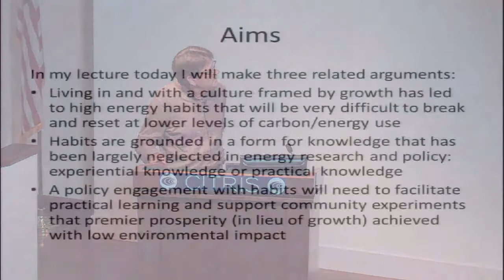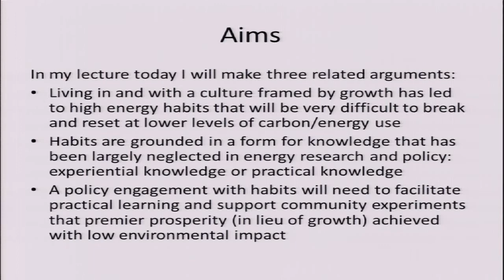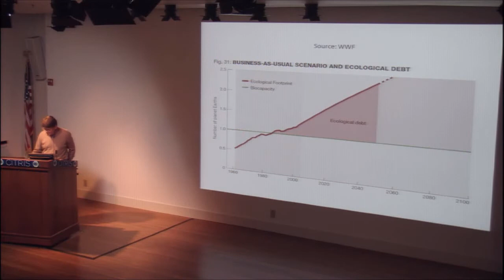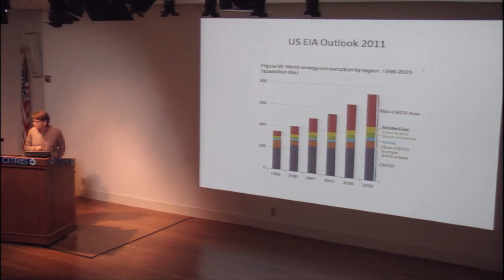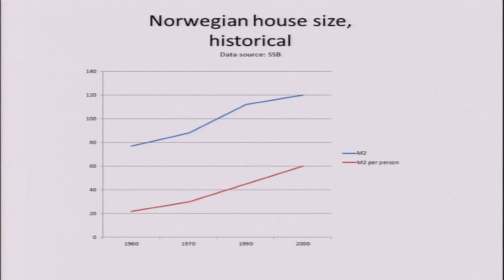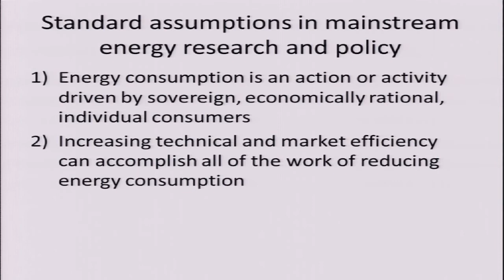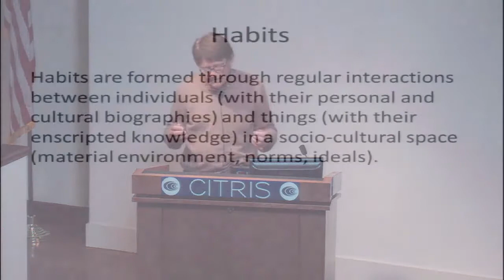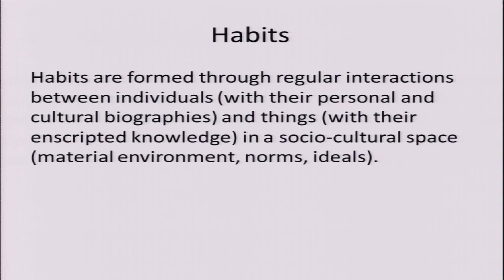Breaking the Habits of Economic Growth: an Imperative for a Low Carbon Transformation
Speaker/Performer: Harold Wilhite, Professor, Centre for Development and the Environment

In this lecture, I will argue that a century of lived experience in the political economy of expansive capitalism in the rich countries of the world has led to a habituation to not only high levels of materials and resources used in everyday practices, but to a habituation to expansion itself. Neither energy and climate change theorists nor policy makers have engaged with the culture of capitalism. Mainstream policy is putting all of its effort into making sustainability happen within an expansionist frame.

The record shows that several decades of efforts to reduce energy use and carbon emissions in growth economics such as those of the OECD countries have not been successful, while at the same time rapidly expanding economies elsewhere are using energy and emitting carbon in step with their economic growth.

Using examples from home energy, transport and food, I will articulate the relationship between the politics of expansion and the formation of high-energy habits at the level of family and household. It will elaborate a theory of habits and reflect on the politics of unlocking low energy habits. A transformative policy will entail a reassessment of a macro-economic framing which assumes that growth and markets will do the strategic restructuring for us. It will involve support for emerging community-based actions around the world, both real and virtual, that are engaged forming collaborative practices and reestablishing shared ownership.